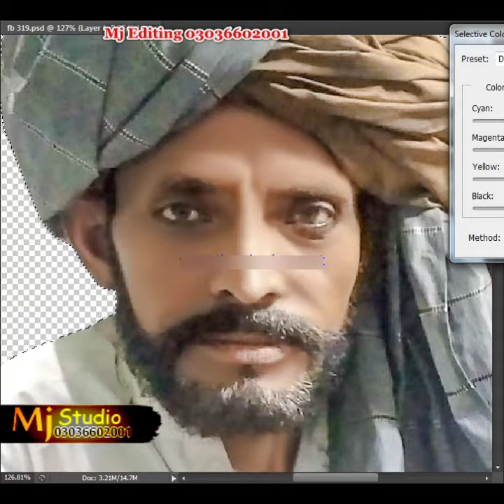Old Men Editing | BEst Editing | Mj Editing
__Youtube Video__